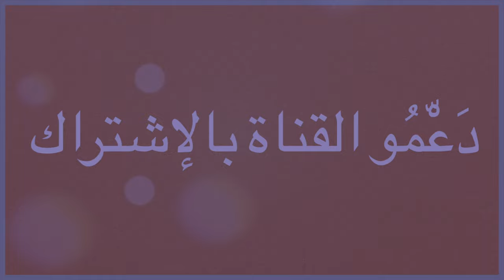رأي الحاجة فالنميمة ومصطفى لخصم والإغتصاب والفن